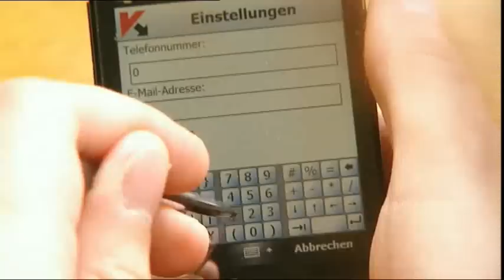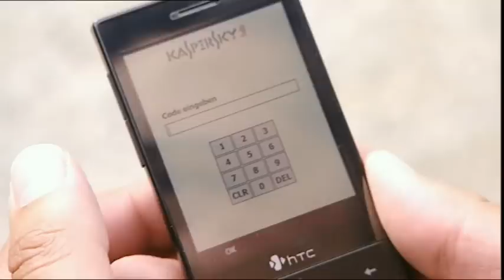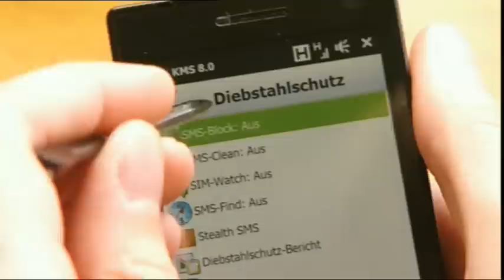Kaspersky Mobile Security 8.0 im Test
Kaspersky Mobile Security 8.0 im Wissensmagazin